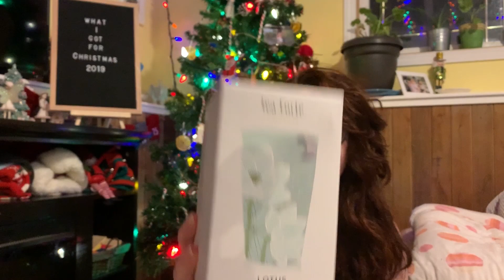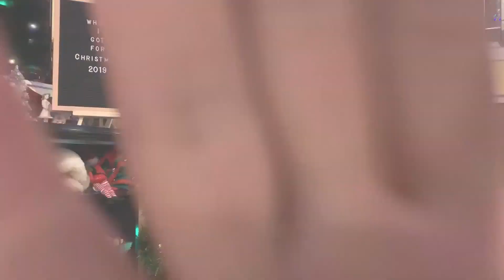WHAT I GOT FOR CHRISTMAS 2019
I've never done one of these videos before, but you guys wanted to see it, so here we are! What Cody and I got for christmas (and got ourselves), Enjoy!